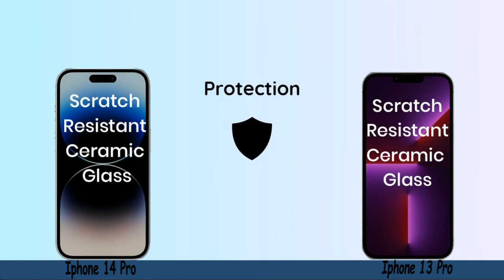iphone 14 pro vs iphone 13 pro review camera test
Phone 14 Pro vs iPhone 13 Pro Hands On Comparison

The iPhone 14 Pro Max is a leap forward with its always-on display, 48MP camera, and a very smart replacement for the notch.

iPhone 14 Pro vs iPhone 13 Pro camera test
iPhone 14 Pro vs iPhone 13 Pro speed test
14 pro vs 13 pro
iphone 14 pro max vs iphone 14 pro battery life
iphone 14 pro max vs iphone 14 pro battery
iphone 14

 cc: Device Reaction